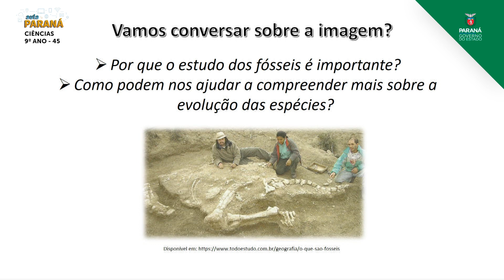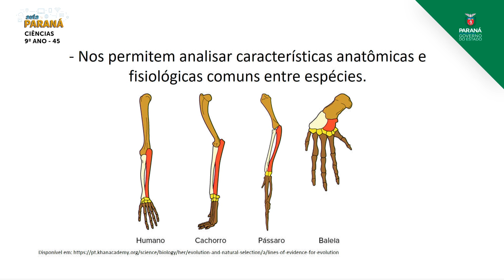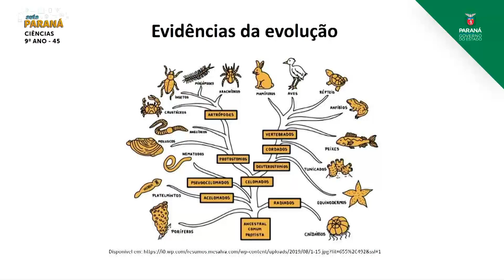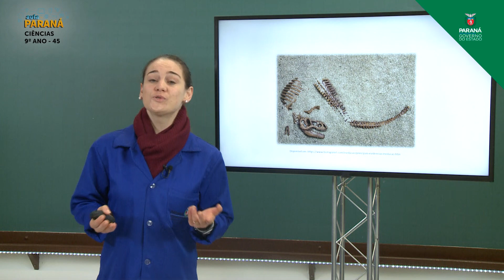2021 | Resumo da Aula | 9º Ano | Ciências | Aula 45 - Evidências da Evolução: Semelhanças Anatômicas